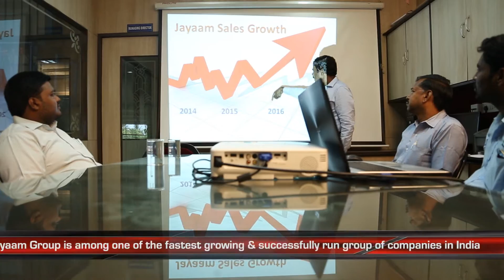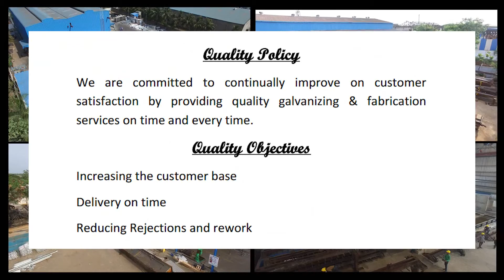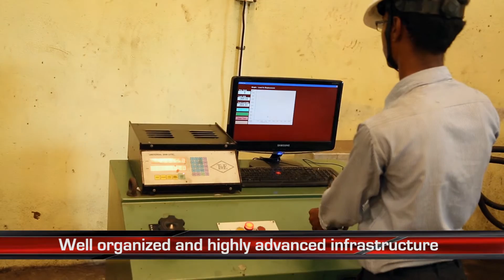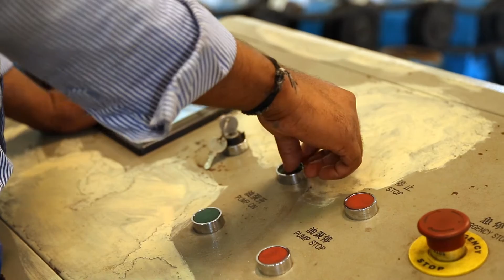Jayaam Corporate Video